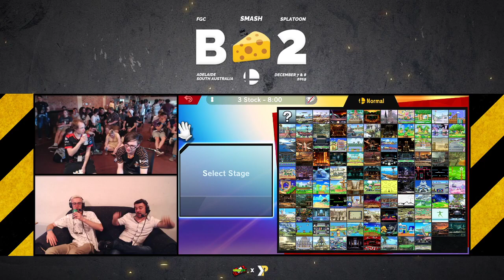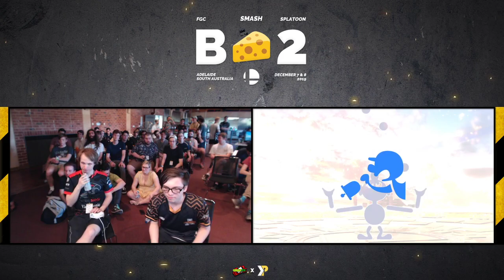Big Cheese 2 SSBU: Top 8 Main Stream Full Broadcast VOD